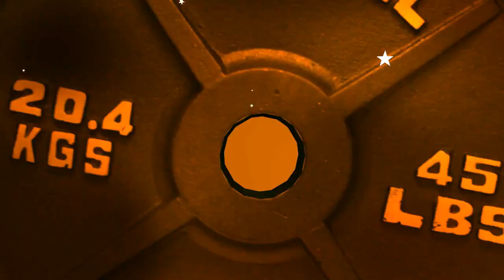Sunnuntai maastaveto 1 ryhmä. WPC voimanosto SM 18-19.5-2019 Lahti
Sunnuntai maastaveto 1 ryhmä. WPC voimanosto SM 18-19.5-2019 Lahden messukeskus

Amanda Wentjärvi    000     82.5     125
Vesa Nissilä                 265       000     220
Pentti Rimpi                 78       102,5    130
Dennis Riihimäki    362,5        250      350
Pekka Räihä             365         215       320
Robin Westman      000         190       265
Joni Nikkari              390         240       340

Maiju Hilander            70
Minna Paler                62,5
Virpi Knuutila             137,5
Johanna Bies               115
Sannika Hosio             57,5
Mira Mustonen         110
Amina Boulahna        95
Anne Rajala                120
Jari Hämölä                150
Raimo Lehtonen       110
Petri Mäkinen           115
Juha Ojanen              152,5
Marcus Young          137,5
Vladlen Astapsev    110
Atte Akkanen            157,5
Tero Ylivinkka           185
Teppo Koskinen        145
Pasi Mehtälä              200
Kalle Ryhtä                62,5
Totte Salmi                110
Pasi Pohjola               115
Jani Vaskelainen       115
Mika Haapalainen     150
Jani Vepsäläinen        170
Timo Seppänen          210
Kimmo Intke               180
Nico Viljakainen         115
Perttu Nyberg             120

Maks Larinov             192,5
Matias Hyttinen        210
Sampo Lavikka            53
Marko Vesalainen   147,5
Jani Vaskelainen      115
Joni Oravasaari         150
Juha Tuomainen       240
Maks Larinov             192,5

Oskari Koljonen        180
Hannu Koskinen        230
Toni Ahonen              180
Tapio Laine                230

Pentti Rimpi              102,5
Marcus Young           180
Juha Suomalainen
Jussi Tuomainen       60

Eemeli Salomäki      165

Maiju Hilander        160
Minna Paler             110
Virpi Knuutila          227,5
Mira Mustonen       190
Sari Makkonen        120
Pinja Rajala               75
Jerna Rytkönen     172,5
Mira Mustonen       190
Maiju Hilander         160
Amina Boulahna      205
Pinja Rajala              105
Kauko Viitala           150
Raine Mäkinen       190
Petri Mäkinen        162,5
Seppo Konkola        280
Vladlen Astaptsev  191
Teppo Koskinen       230
Totte Salmi               185
Jyrki Marttala          215
Jani Vaskelainen     195
Jukka Mertaniemi 230
Nico Viljakainen
Sampo Lavikka       100
Lauri Kautiainen     250
Jani Vaskelainen    195
Kalle Lahti                258
Niko Andersson      285
Seppo Konkola       280
Jasu Harlin              240
Teppo Koskinen    230
Edvard Khanjyan  350
Samuli Vaittinen 285
Toni Ahonen
Asko Karu               390

Seppo Laukkanen 261
Antti Kousa            260
Jarno Rajala           250
Miikka Heikkinen 345
Jani Lantiainen       315
Jukka Matikainen  300